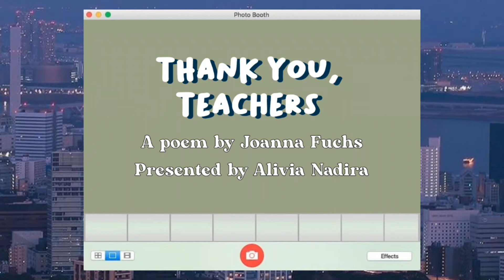[ tape 01 ] Happy Teachers' Day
~ NCT 127 'No Longer' piano cover by MINIBINI's Easy Piano

☆ Photo & Video editing software that I used ☆
~ VLLO - Easy Video & Vlog Editing App
~ VN Video Editor Maker VlogNow
~ Phonto - Text on Photos

☆ App that I used to add filter ☆
~ Foodie - Camera for life
(I used filter number MT1)

☆ Fonts that I used in this video ☆
~ Mogena
~ Bakso Sapi
(I downloaded the fonts from dafont.com)

》I got the background image and the MacBook Photo Booth template from Pinterest